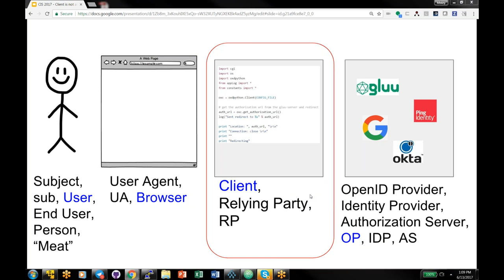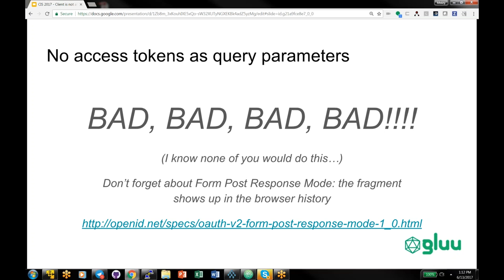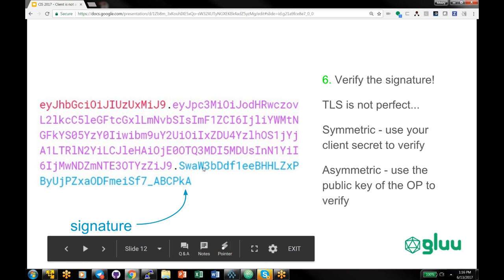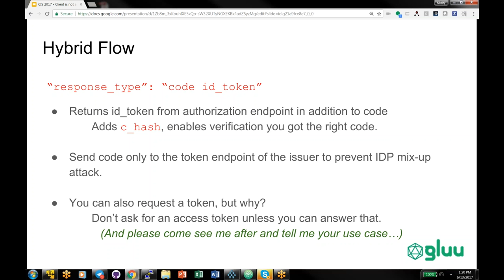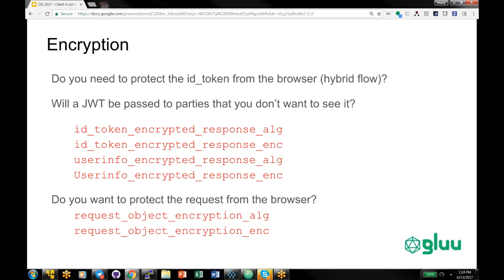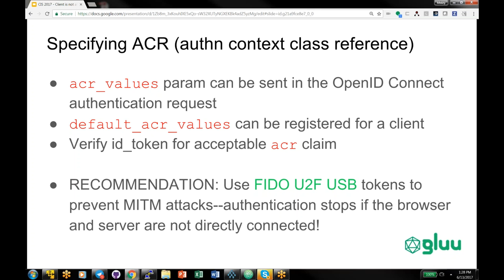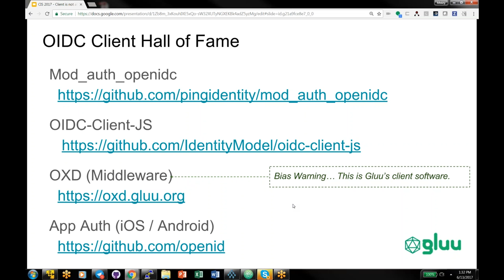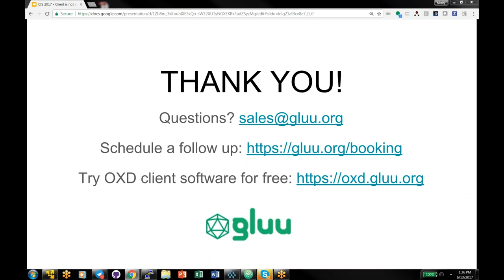Gluu Webinar: The Client is Not Always Right!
A 25 minute overview of some of the things you should think about when you implement an OpenID Connect client.  As a developer, you should be aware of the security feature of OAuth and OpenID Connect that enable you to mitigate attacks.